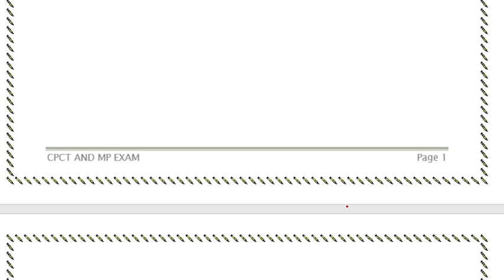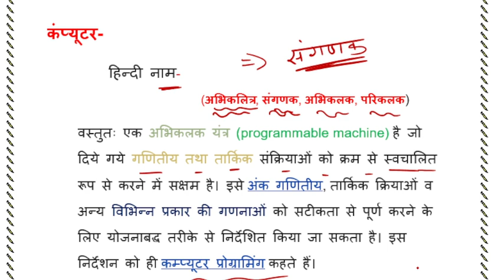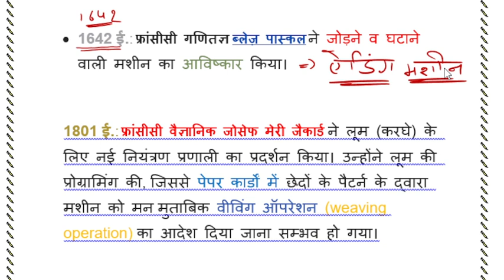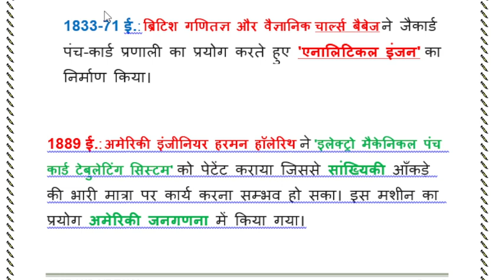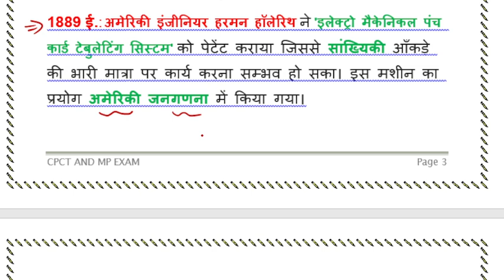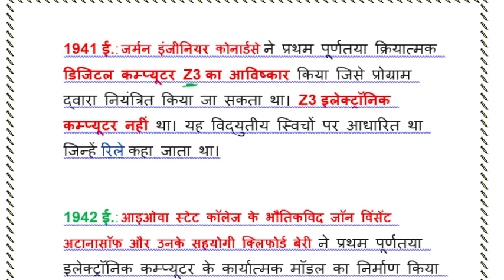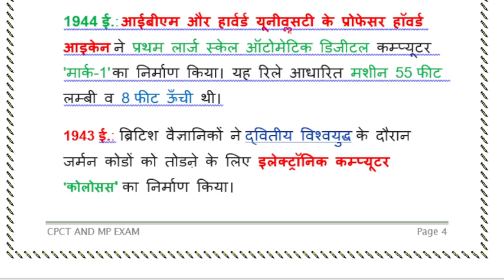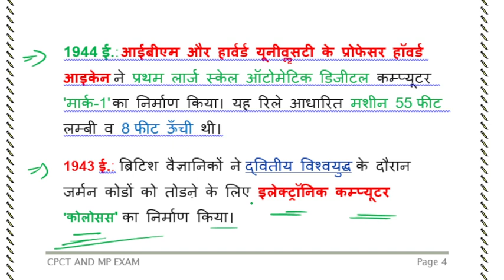CPCT CLASS || CPCT COMPUTER CLASSES || कम्प्यूटर महात्वपूर्ण प्रश्न || CPCT IMPORTANT MCQ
प्रिंटर और हार्डवेयर MCQ
printer important question
printer question in hindi
printer objective question
printer new question
कंप्यूटर 50 Question 🔥CPCT - CCC
Very Important question 🔥
Hardware & Software न्यू question
IMPORTANT QUESTION
सम्पूर्ण मिक्स कम्प्यूटर 50 question
Computer Hardware question answer
hardware software question in Hindi
hardware software question answer
computer hardware questions
hardware question
hardware objective question
it act question answer
Information Technology important question
computer software question
software mcq
computer software question
Software question answer
software question in hindi
software question answer in hindi
computer software question answer
printer question answer in hindi
CPCT - CCC important question
printers MCQ
IT ACT 2000 question
it act question answer mcq
it act objective question
computer virus question and answer
virus question answer
virus question answer in hindi
windows question answer
CPCT - CCC new question
computer window question
TOP BASIC COMPUTER question
cpct - ccc important to 33 question
basic computer question
basic computer question answer
Windows question answer
CPCT - CCC important class
windows mcq
Networking and Internet ke TOP BASIC COMPUTER QUESTION
cpct - ccc important to
ccc
Operating system
Operating system in computer
Operating systeam course
CPCT and MP EXAM
Cpct एग्जाम
CPCT-2024
cyber security
cyber security question
networking question
cpct mcq
cpct 2024MCQ
internet question
mp si question
up si question
mp asi question
up asi question
computer question
cpct 2021
cpct question
CPCT IMPORTANT QUESTION
30 MOST MS WORD QUESTION
CPCT EXAM 2024
CPCT
cpct 2024
cpct question
cpct result
cpct paper
cpct class
computer class
computer question
computer objective question
computer mcq

cpct exam
cpct questionc